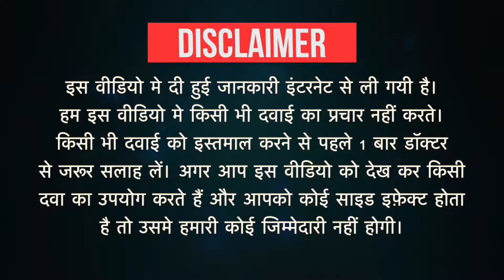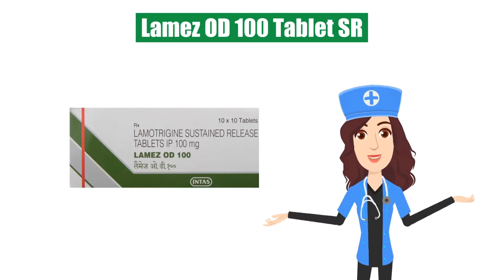Lamez OD 100 Tablet SR Uses in Hindi| Side Effects | Dose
Lamez OD 100 Tablet SR Uses in Hindi | Side Effects | Dosage

Lamez OD 100 Tablet SR Uses in Hindi
Lamez OD 100 Tablet SR Use in Hindi
Lamez OD 100 Tablet SR Kis kaam aati hai
Lamez OD 100 Tablet SR Review
Lamez OD 100 Tablet SR Use
Lamez OD 100 Tablet SR Side Effects
Lamez OD 100 Tablet SR Dose